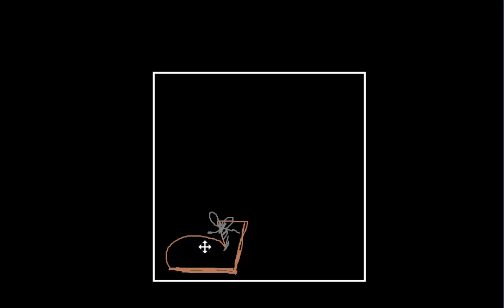Więcej o sile reakcji podłoża (but na podłodze)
Teoretycznej PAN. Opowiada Katarzyna Kowalczyk-Murynka z Centrum Fizyki Teoretycznej PAN. Materiał powstał dzięki wsparciu Google Poland.